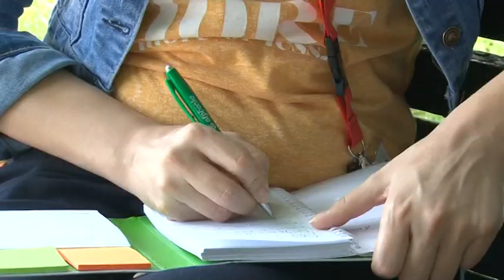Marija Mihajlović - stipendija za master u Francuskoj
Među 290.000 studenata iz različitih zemalja koji svake godine započnu ili nastave školovanje u Francuskoj, naredne školske godine naći će se i pedesetak studenata iz Srbije. Oni će kao stipendisti Vlade Francuske od jeseni imati gotovo isti tretman kao domaći studenti i školovati se u zemlji koja je po broju stranih studenata treća u svetu, odmah iza SAD i Velike Britanije. Među ovim mladim ljudima koji će 10 meseci živeti, učiti i raditi u nekom od univerzitetskih centara u Francuskoj biće i jedna Paraćinka – diplomirani geograf u oblasti zaštite životne sredine Marija Mihajlović.